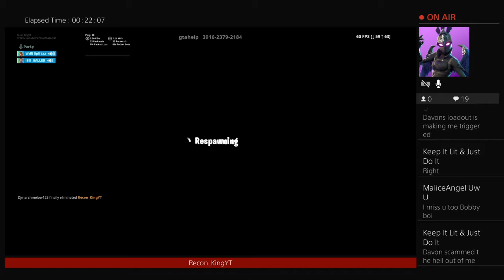Streaming cause im board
Milestone

50-✅

100-✅

500-❌

1000-❌